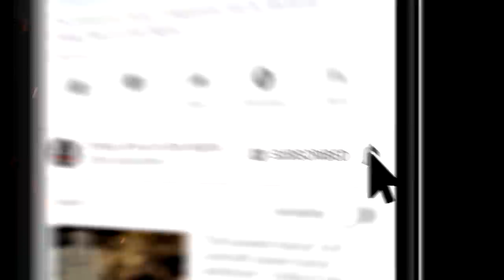"The Necromage's Apprentice" 💀 (Scary Horror Story) Creepypasta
CREDITS
"The Necromage's Apprentice"
Written by Michael Tolman
Narrated by Nick Goroff
Video and Audio Produced by N.M. Brown